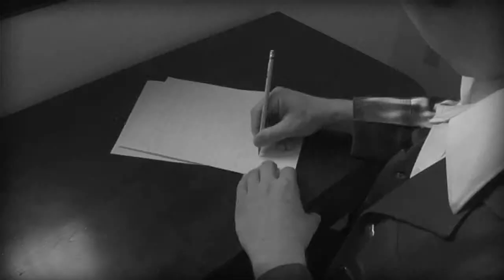Building on a Legacy 2 of 3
Part two of the documentary on LDS Business College, covering the legacy of the school and its students.